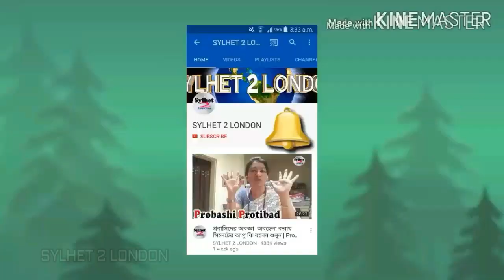Dorodiya bondhu amar koi | Sylhet 2 London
Welcome To ''Sylhet 2 London'' We Aim To Broadcast
 From All Around The Globe,
Watch Us Anytime And Any Place You Are.
স্বাগতম সিলেট ২ লন্ডন |
আমাদের সিলেটের সকল প্রিয় সুসম্বদ্ধ,সুহৃৎ |
শুভার্থী ও শুভানুধ্যায়ীদের জন্য একটি প্ল্যাটফর্ম |

এবং দৈনিক লাইভ দেখতে আমাদের ফেসবুক পেইজ লাইক ফলো করে সাথে থাকবেন |
ধন্যবাদ || 👇

আমাদেরকে ফোন করে আপনাদের মতামত জানাতে পারেন